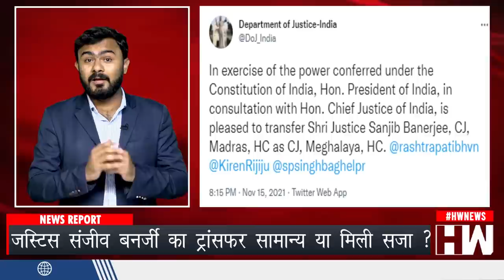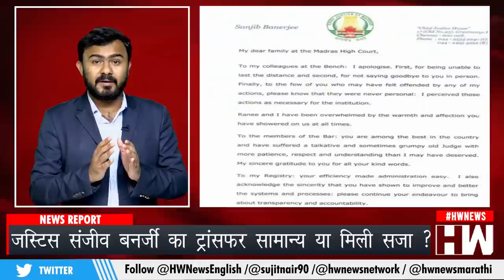Madras HC के Chief Justice Sanjib Banerjee का मेघालय तबादला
मद्रास उच्च न्यायालय के चीफ जस्टिस संजीव बनर्जी को सोमवार को मेघालय हाई कोर्ट के अगले चीफ जस्टिस के रूप में ट्रान्सफर कर दिया गया। इस ट्रान्सफर को लेकर खूब विवाद हुआ, बवाल मचा, वहीँ सुप्रीम कोर्ट की कॉलेजियम, जो ऐसे ट्रान्सफर को लेकर फैसले लेती है, उसके निर्णय को लेकर भी लोग सवाल उठा रहे हैं.